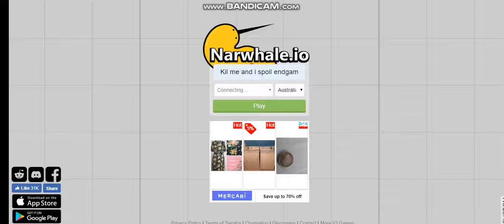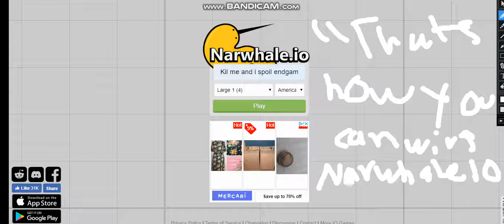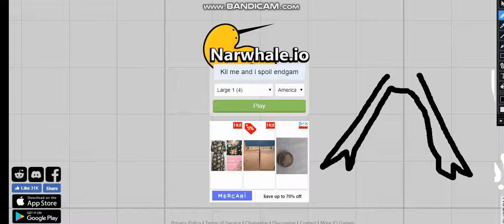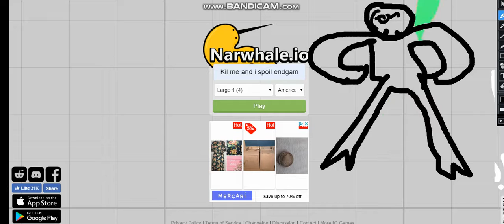How to not die in narwhale io ( NOT CLICKBAIT)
Yeah XD